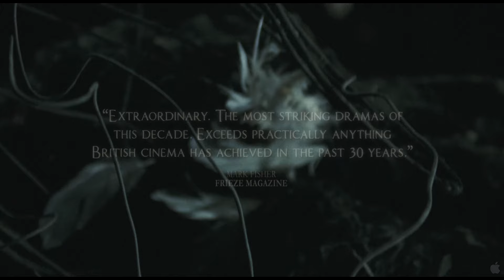Red Riding trailer (2009) - 2K / 1440p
Red Riding (2009) is a three-part television adaptation of English author David Peace's Red Riding Quartet (1999–2002). The quartet comprises the novels Nineteen Seventy-Four (1999), Nineteen Seventy-Seven (2000), Nineteen Eighty (2001) and Nineteen Eighty-Three (2002) and the first, third, and fourth of these books became three feature-length television episodes: Red Riding 1974, Red Riding 1980, and Red Riding 1983. They aired in the UK on Channel 4 beginning on 5 March 2009 and were produced by Revolution Films. The three films were released theatrically in the US in February 2010.

Set against a backdrop of serial murders from 1974 to 1983, including the Yorkshire Ripper killings, the books and films follow several recurring fictional characters through a bleak and violent world of multi-layered police corruption and organised crime. Although there are allusions to real-life crimes, the plot is fictional rather than a documentary or factual account of events. Both the books and films mix elements of fact, fiction, and conspiracy theory – a confection dubbed "Yorkshire Noir" by some critics – and are notable for a chronologically fractured narrative and for defying neat or trite endings and resolutions. The name of the series is a reference to the murders and to their location, the historic county of Yorkshire being traditionally divided into three areas known as ridings.

David Peace
Tony Grisoni
Starring

    Mark Addy
    Sean Bean
    Jim Carter
    Warren Clarke
    Paddy Considine
    Shaun Dooley
    Gerard Kearns
    Andrew Garfield
    Rebecca Hall
    Sean Harris
    Eddie Marsan
    David Morrissey
    Peter Mullan
    Maxine Peake
    Lesley Sharp
    Robert Sheehan
    Laura Carter
    Danny Mays